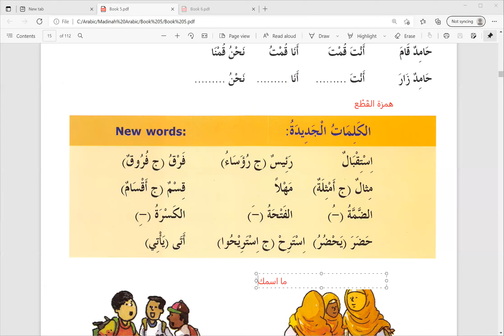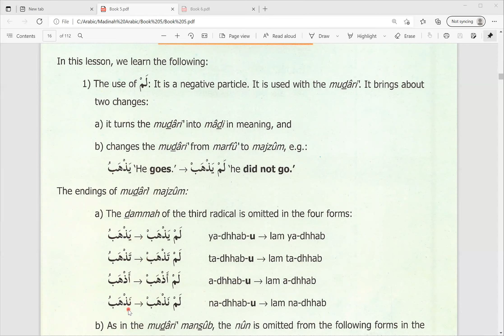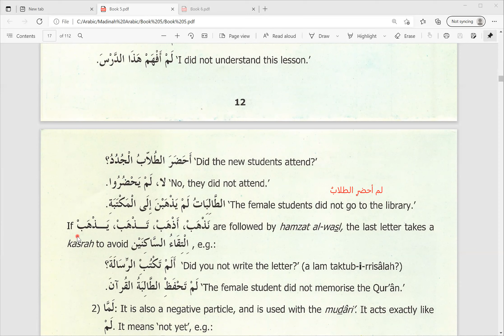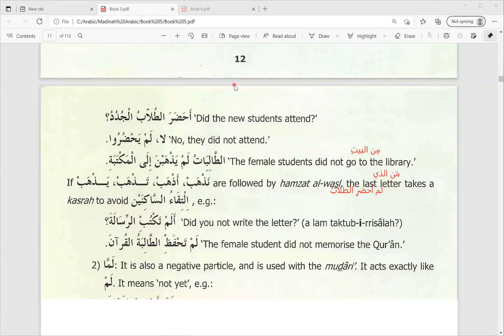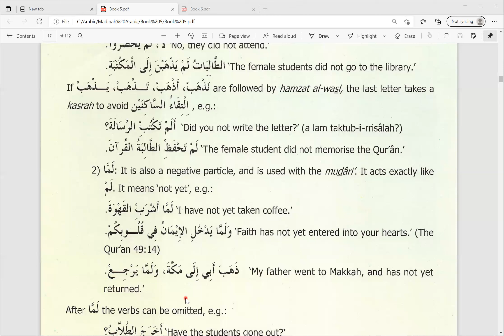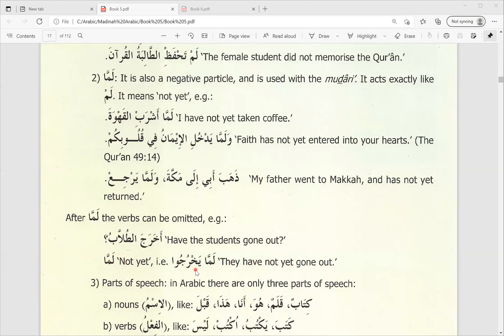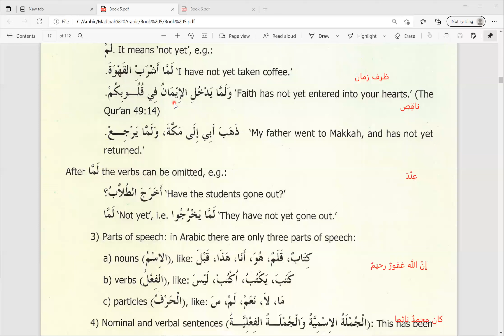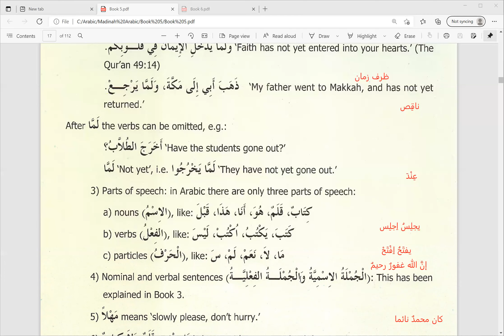Day 10 Madinah Arabic Reader Book 5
Perbincangan perkataan baharu yang ditemui dalam Lesson 1.

Ulangkaji perkara yang dipelcjari dalam Lesson 1:
1. Penggunaan لم (not)
- menukar mudhore kepada madhi
- menukar mudhore daripada marfu kepada majzum
2. Penggunaan لما (not yet) dengan feel mudhore